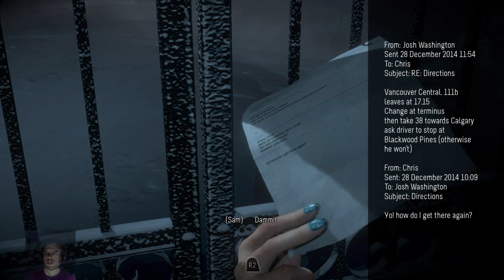Late to the Game: Until Dawn pt.1 - Sudden Interruptions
Someone may or may not have been suddenly murdered at the end of this. -- Watch live